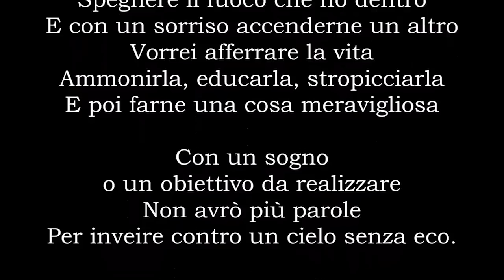Missione compiuta! | Norberto De Angelis | TEDxTrento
This talk was given at a local TEDx event, produced independently of the TED Conferences. Il racconto della vita e della missione personale di un'atleta che è passato dal vincere con la nazionale italiana il titolo Europeo di Footbal Americano nel 1987, al trovarsi paraplegico per un incidente stradale mentre svolgeva attività di volontariato in Tanzania. Ed è proprio lì che è tornato per mettersi alla prova ed attraversare quelle stesse strade in handbike sostenedo così la causa dei disabili che subiscono ancora forti discriminazioni in Africa

Combattente con un messaggio da comunicare